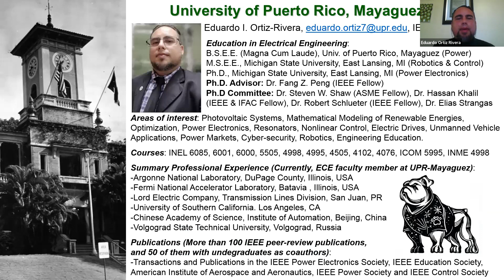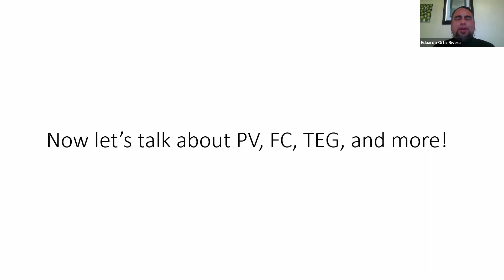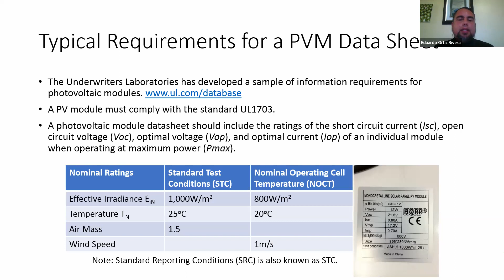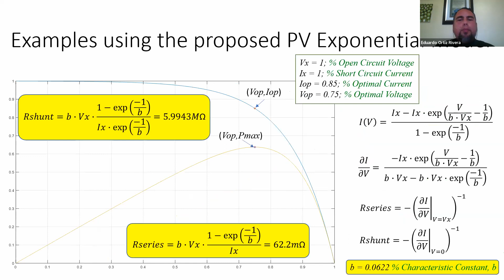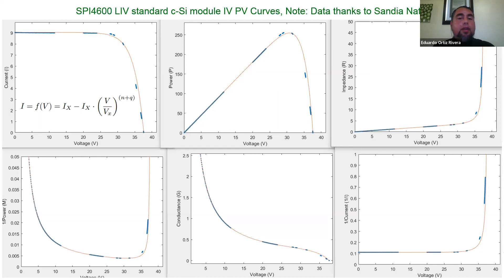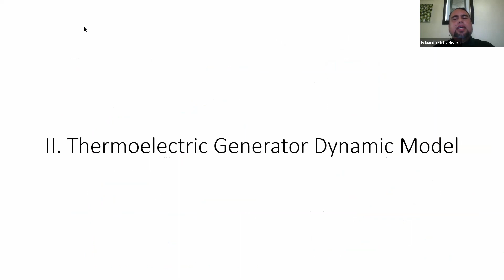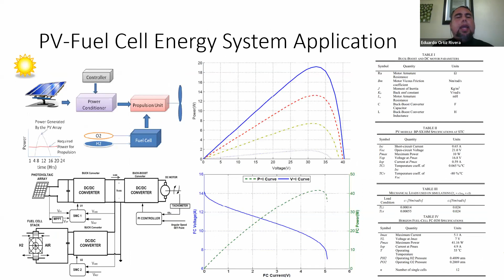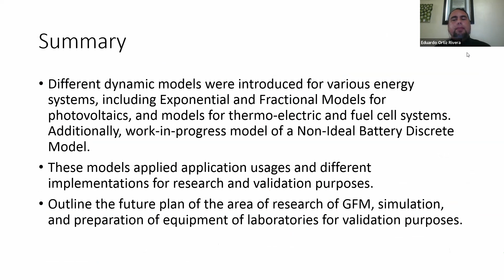Eduardo Ortiz-Rivera: Modeling and Dynamic behavior of DC Sources useful for GFMI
UNIFI Seminar Series